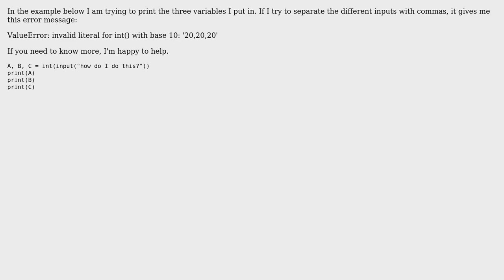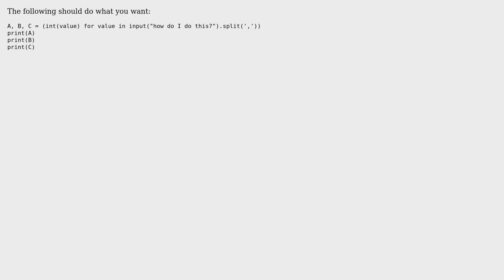Asking for multiple Variables in one input Python (2 Solutions!!)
Asking for multiple Variables in one input Python